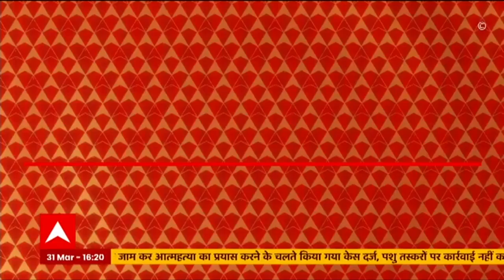Varanasi Jammu Flight: नवरात्रि से पहले श्रद्धालुओं को बड़ा तोहफा, कितना कम हो गया सफ़र का समय..?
यूपी में सरकार गठन के बाद योगी सरकार पुरे फॉर्म में हैं और ताबड़तोड़ नई योजनाओं की शुरुआत हो रही है. अब वाराणसी से जम्मू के लिए फ्लाइट सेवा शुरू कर दी गयी है. इससे माता वैष्णो देवी के दर्शन को जाने वाले लोगों का सफ़र आसान हो सकेगा. अब तो महज 90 मिनट में बनारस से मां वैष्णो के दरबार पहुंच सकेंगे.